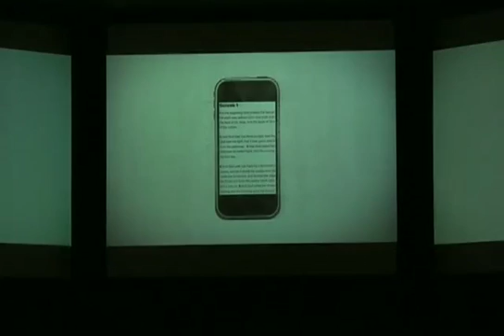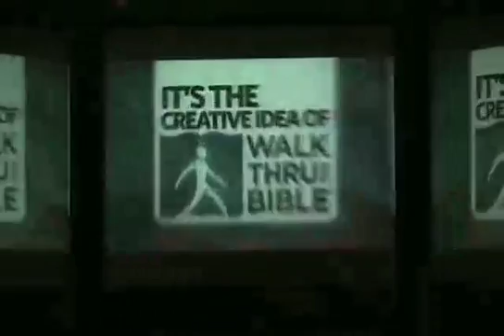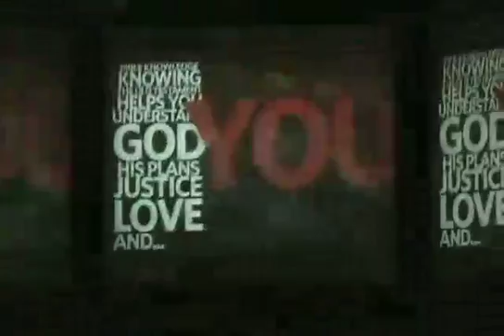Pastor John Wagner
Pastor John Wagner has been working as a full-time vocational minister for more than two decades. First starting as a youth pastor, he now serves as the lead pastor at Turning Point Community Church in Texas. Under John Wagner’s guidance, the church maintains a wide variety of groups and ministries focused on specific members of the church, from children and students to adult women.